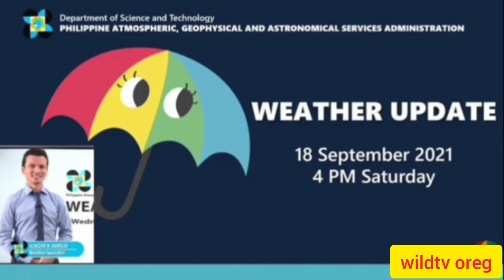Public Weather Forecast // 4 PM Saturday // September 18, 2021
Public Weather Forecast // 4 PM Saturday // September 18, 2021 @wildtvoreg